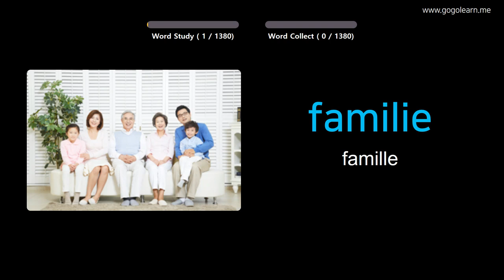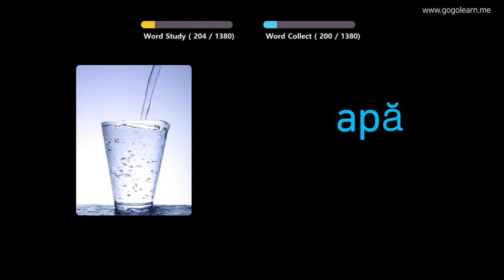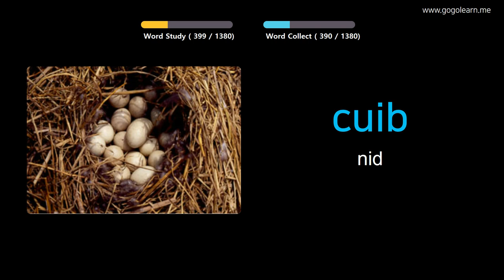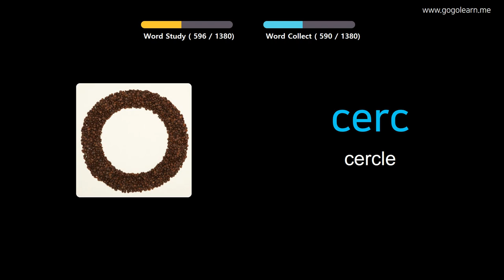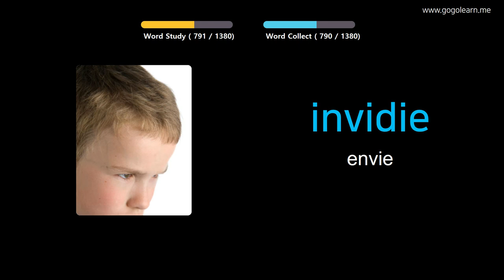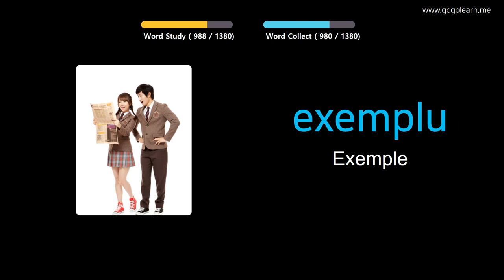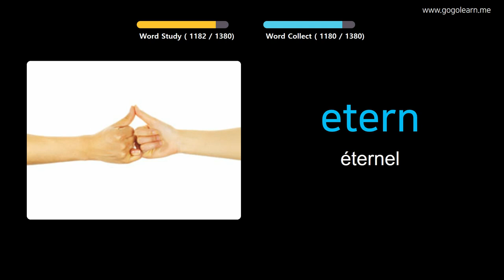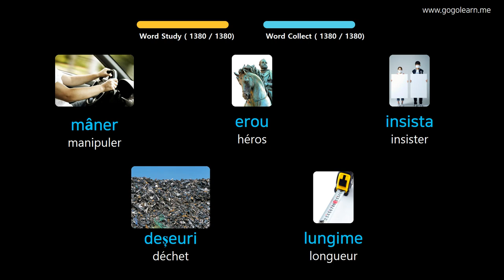Apprendre Le Roumain À Travers Des Images |Vocabulaire Roumain De Base | Golearn